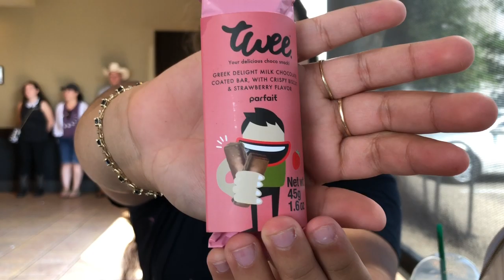¡World Market Haul!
¡Hey Guys!. Here’s the first upload i hope you enjoy.